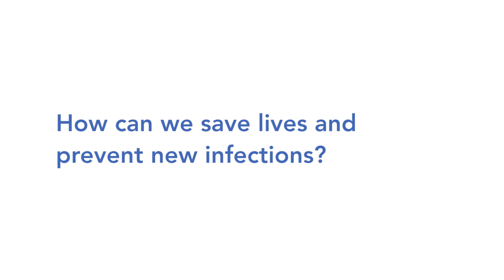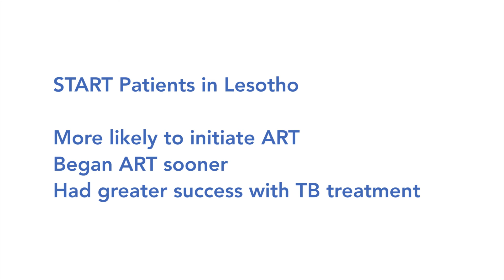How to Help People Co-Infected with TB and HIV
Dr. Andrea Howard, associate professor of Epidemiology, discusses early results from START, a research study conducted by ICAP and supported by PEPFAR through USAID, that has shown success by supporting patients and health workers in Lesotho—the country with the world’s highest rate of TB.

Photo credit: Jake Price